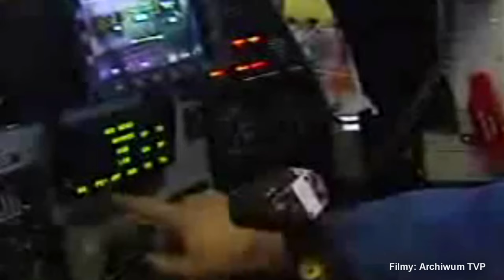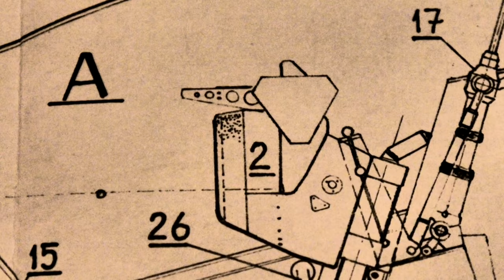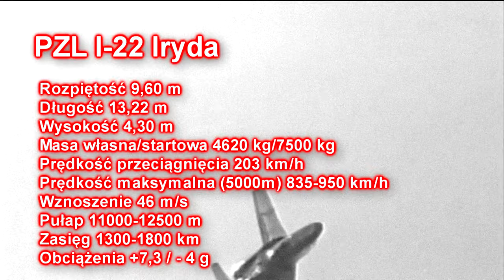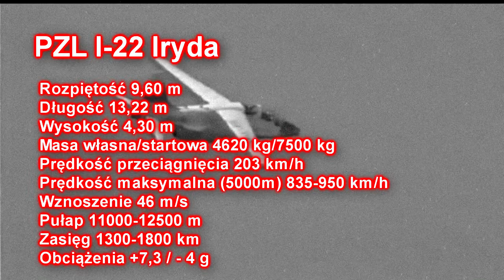PZL I-22 Iryda - ciemne chmury nad lśniącym samolotem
Co spowodowało, że po udanej Iskrze projekt odrzutowca szkolnego nie zakończył się wprowadzeniem go do użytku?